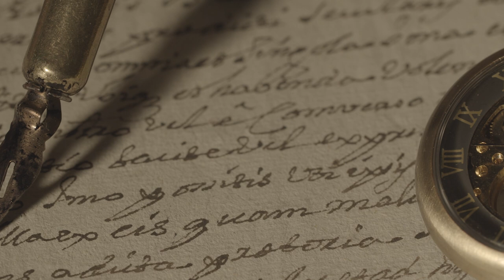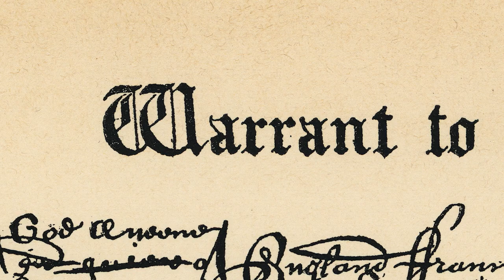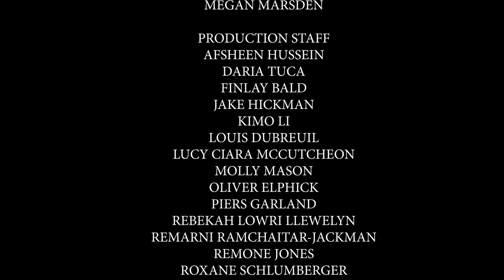Forged In Blood: Tutbury Castle (2023) FULL DOCUMENTARY | HD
Tutbury Castle - a fortress that has stood for almost a thousand years and has witnessed some of the most significant events in English history. Vikings, kings, queens, soldiers - all have passed through its gates, leaving behind a legacy of bloodshed, torture, and betrayal. The castle's walls have been witness to countless battles, and its halls have echoed with the cries of prisoners, both innocent and guilty. This is a story of conflict and struggle, but it is also a story of beauty and culture, where artists and writers found inspiration, and where the grandeur of royal courts was once on full display. Through the stories of its inhabitants, the true power of this fortress can be uncovered.